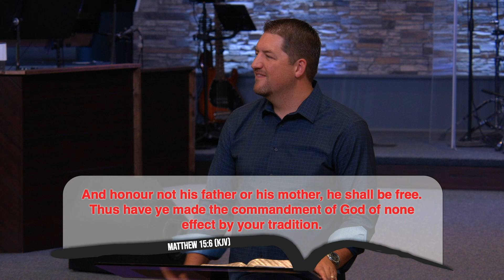True Self-Worth - Part 4 | Pastor Anthony Wade | Faith Building Church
Our need for self-worth factors into every strength or weakness that we have and every decision that we make in our lives.  God crowned man with glory and honor.  Adam lost that, but thank God, Jesus won it back for us!  Watch as Pastor Anthony shows you how to appropriate your New Covenant rights and live out of a place where you know who you are in Christ.  This will open the door to living the most amazing overcoming life in Him!

Please subscribe to our channel to be notified when other videos are posted that can help increase your faith as you rest in your Father's grace and learn more of who you are in Christ Jesus!